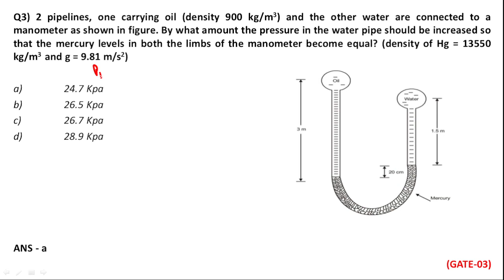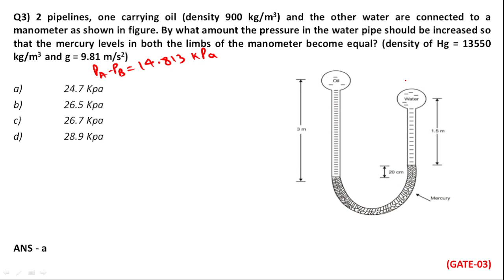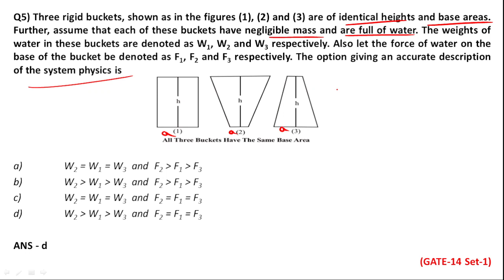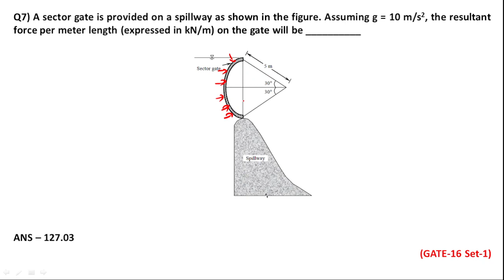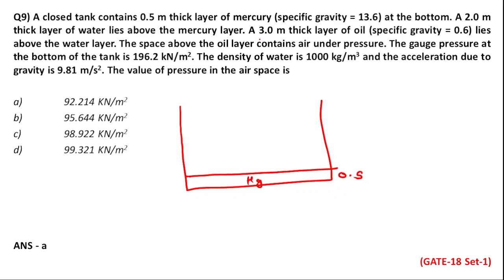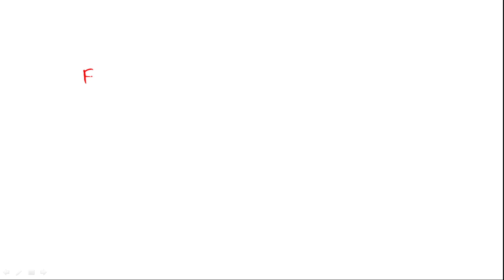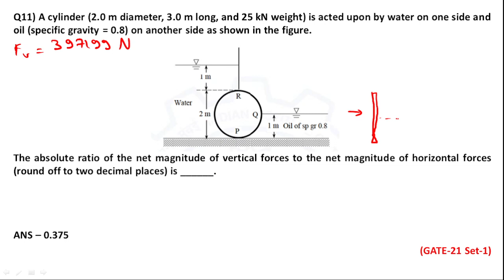PYQ - Soln - 2 Marks - Pressure Measurement & Fluid Statics - Environmental Engg - GATE - CIVIL ENGG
Welcome everyone to our Youtube Channel
We will be uploading lectures on Civil engineering for Gate.

Our Educational Qualifications are:

Btech from NIT Raipur in Civil Engineering

Master's from IISc Bangalore in Civil Engineering

AIR - 267 in GATE 2015 (Civil Engg)
AIR - 1267 in GATE 2020 (Civil Engg)
AIR - 1184 in GATE 2021 (Civil Engg)
AIR - 4 in GATE 2022 (Geometics Engg)
AIR - 84 in GATE 2022 (Environmental Science and Engg)
Agricultural Research Service (ARS) Examination 2021 Prelims Qualified

Please share your views in the comment section whether you understand all topics are not.

Your views on our channel will help us grow and motivate us to upload regularly.